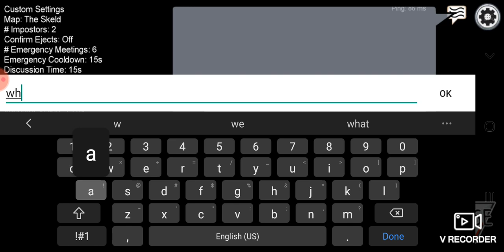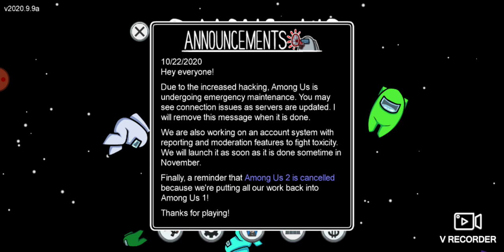THEY DID IT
they finally are dealing with hackers